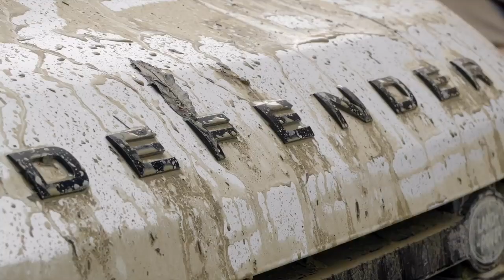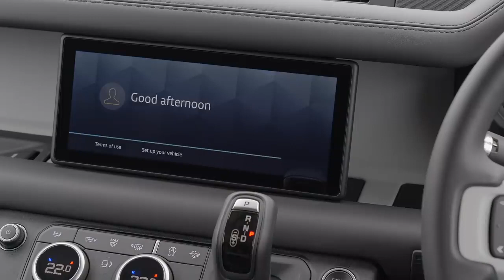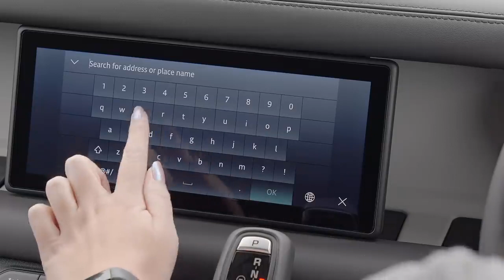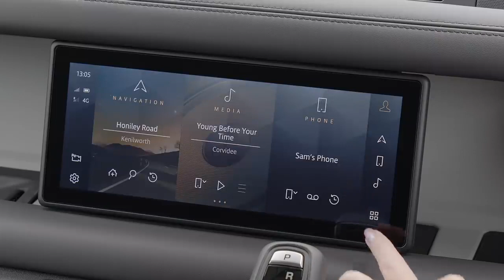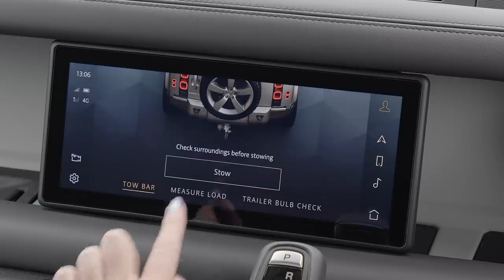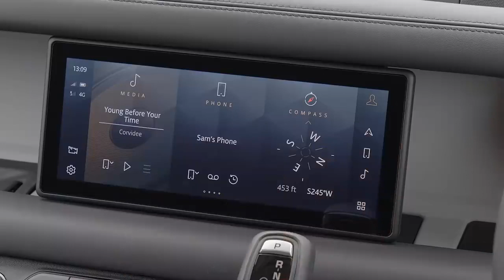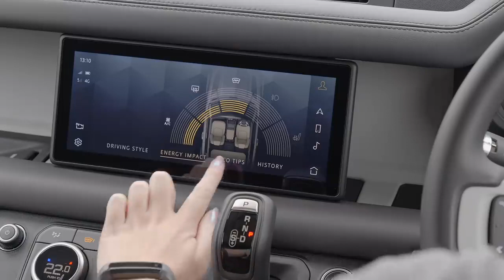2021 New Land Rover SUV Defender 90 P300 - REVIEW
00:00 The ability to off road in the dangerous forest sections with many dangerous turns
03:00 The best off-road capabilities in the movie
05:31 INTERIOR 5 seats
11:14 Driving
Ebony/Ebony Windsor leather and Robustek seats with Ebony interior
14-way heated and cooled electric memory front seats with 4-way manual headrests
40:20:40 fixed rear seats with centre armrest
Centre console with armrest
Ebony Morzine headlining
Cross car beam in Light Grey Powder Coat Brushed finish
Console finisher - Robustek - Ebony
Leather steering wheel
Electrically adjustable steering column
Leather gearshift
Meridian™ Sound System
Interactive Driver Display
PERFORMANCE
Maximum speed km/h (mph) 191 (119)
Acceleration (secs) 0-100 km/h (0-60mph) 7,1 (6,7)
FUEL ECONOMY
Combined NEDC Equivalent (NEDC2) Consumption - l/100km (mpg) 9,6 (29,4)†
Combined NEDC Equivalent (NEDC2) CO₂ Emissions - g/km 218†
Combined WLTP Consumption - l/100km (mpg) 11,5 (24,6) - 12,4 (22,7)††
Combined WLTP CO₂ Emissions - g/km 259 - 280††
Combined EV Range Class A (NEDC2) km (miles) N/A
Combined WLTP EV Range km (miles) N/A
Tank capacity (litres approx.) 90
POWERTRAIN
Capacity (cc) 1.997
Maximum power (PS/kW/rpm) 300 / 221 / 5.500
Maximum torque (Nm/rpm) 400 / 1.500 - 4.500
Transmission Automatic
WEIGHTS
Unladen weight (EU) (kg) 2.140
Unladen weight (DIN) (kg) 2.065
Gross Vehicle Weight (GVW) (kg) 2.910
TOWING
Unbraked trailer (kg) 750
Maximum towing (kg) 3.500
Maximum coupling point (nose weight) (kg) 150
Maximum vehicle and trailer combination (GTW) (kg) 6.410
ROOF CARRYING
Maximum roof load (including cross bars) (kg) 80 / 118